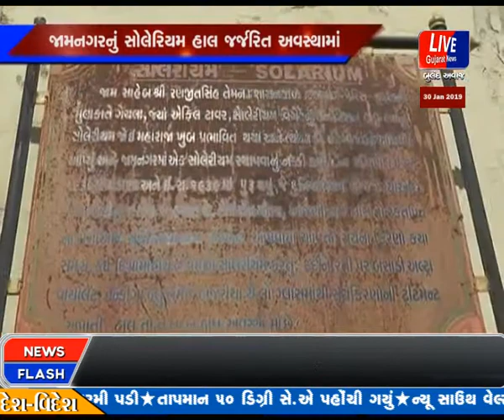JAMNAGAR NU RAJASHAHI VAKHAT MA BANDHAYEL SOLARIUM NE RENOVATE KARVA NI MANG